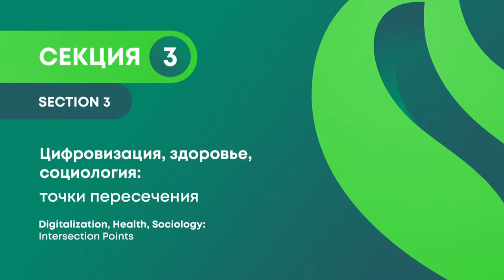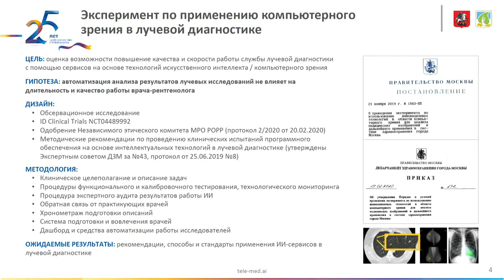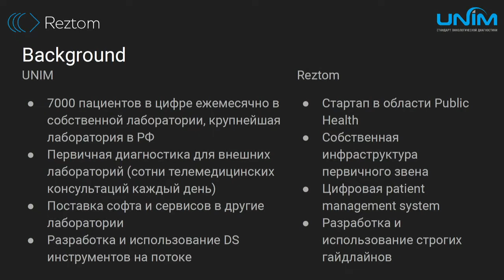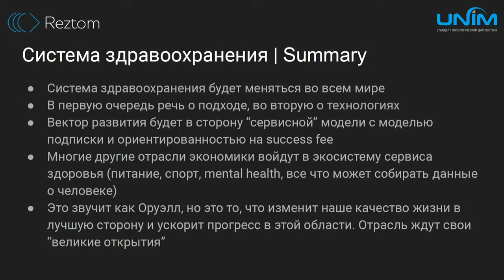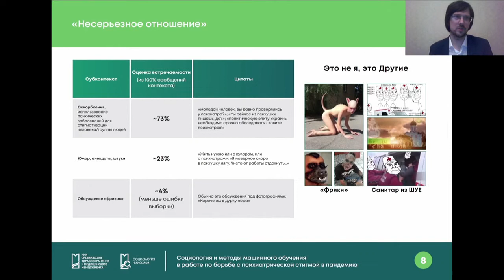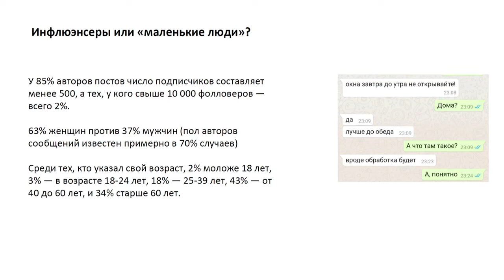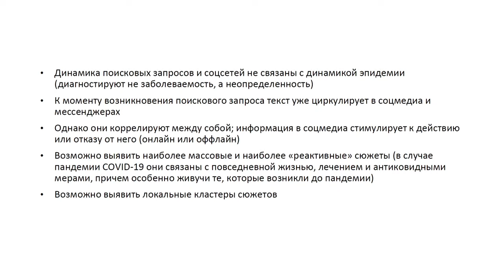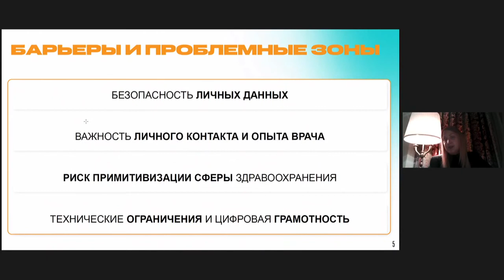III форум «Социология здоровья: уроки пандемии и контуры будущего здравоохранения», 3 секция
23 ноября 2021 года в Москве состоялся III форум «Социология здоровья: уроки пандемии и контуры будущего здравоохранения».

Предлагаем ознакомиться с записью третьей секции – «Цифровизация, здоровье, социология: точки пересечения» .